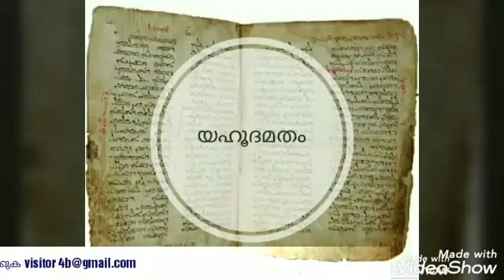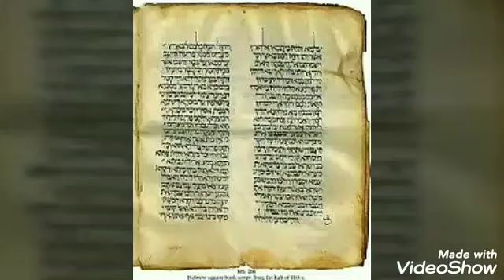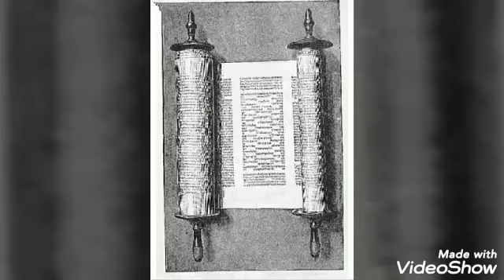ലോക മതങ്ങളിലൂടെ Vloge 32 യഹൂദമതം#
ആ ബ്രാഹത്തിൻ്റെ പിതാവായി അംഗികരിക്കുന്നുണ്ടെങ്കിലും പുറപ്പാടിന് അനുഭവത്തെ തുടർന്ന് B.C.1300 നോടടുത്ത് ഇസ്രായേൽജനം കാ നാനിൽ എത്തിയതോടെയാണ് യഹൂദമതം വ്യക്തമായി രൂപം കൊണ്ടത്
വിശുദ്ധ ഗ്രന്ഥം യഹൂദ ബൈബിൾ
വിശുദ്ധ നഗരം ജറുസലേം
പ്രധാന വിശേഷ ദിനം
പെസഹ തിരുനാൾ
പന്തക്കുസ്ത തിരുനാൾ
കൂടാര തിരുനാൾ
അംഗസംഖ്യ 1.3 കോടി

Crew

Redmi5
Google Wikipedia
World Religions book Reference

Video lodetime 02:00
Video lodedate 15/04/2020
Video location Kondadu Kottayam